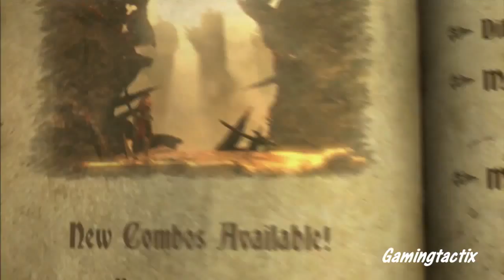Castlevania Lords of Shadow HD Walkthrough w/Commentary Part 51 - Crematory Oven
Dark times need a Dark Hero!

It is the end of days and ungodly powers from demon lairs suffocates mortal beings. The Earths alliance with the Heavens has been threatened by a dark and malevolent force - the mysterious Lords of Shadow. Gabriel is a member of the Brotherhood of Light, an elite group of holy knights who protect and defend the innocent against the supernatural.

This is a new series for my channel Castlevania Lords of Shadow and I have never played this game before in my life and i do not know the lore behind any of the Castlevania games.